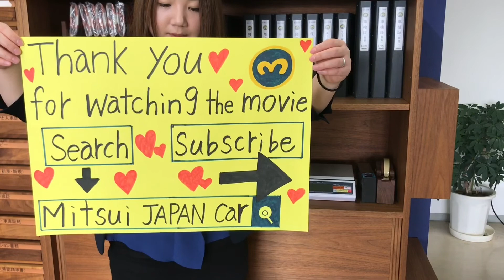Sold out 1995 Honda acty truck HA3-2226026 Japanese Japanese used car export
1995 HONDA ACTY TRUCK ★Very very clean vehicle ★Genuine low mileage 45600km
The ninth generation Carry (and third generation Every) appeared in September 1991.The 657 cc F6A engine remained from the previous generation, but an all-new bodywork was much smoother, originally with slim, small rectangular headlights. The chassis was largely unchanged for the truck (albeit with a somewhat longer wheelbase), but the vans had a considerably longer wheelbase and an engine mounted midships, just ahead of the rear axle. Chassis codes changed accordingly, and were now different for the Carry and the Every. The trucks are DC/DD51T and the vans are DE/DF51V ("DD" and "DF" for four-wheel drive versions). Two different front treatments were available, one with small rectangular aerodynamic headlights and one with large, round units (used on lower-spec models).

The ninth-generation Carry received a very gentle facelift in September 1993, which meant that the front drum brakes were switched to discs on all models. Two months later the Carry Van line switched to the Every nameplate and the division between trucks and vans was made clearer yet. Another light change occurred in July 1995, when the front turn signals were changed from clear to amber and the bolt pattern was changed from 114.3 to 100 mm. This generation continued to be built until 1999. Most export markets continued to receive the previous generation Carry, with bigger engines and most commonly with van bodywork. The older Super Carry is generally more rugged than the DE/DF51, which was fitted with a coil sprung De Dion rear axle not as suitable for carrying heavy loads. In those rather few foreign markets where the ninth-generation Carry was available, it was sold as the SK306 and with a version of the 657 cc engine used in the Japanese Domestic Market. In late 1997 the retro-styled Suzuki Every C arrived.